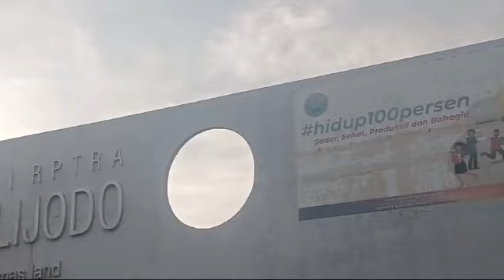Asyik nya Dede Ian bermain|@nuryenidedeianvlog2561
Asyiknya Dede Ian bermain|@nuryenidedeianvlog2561